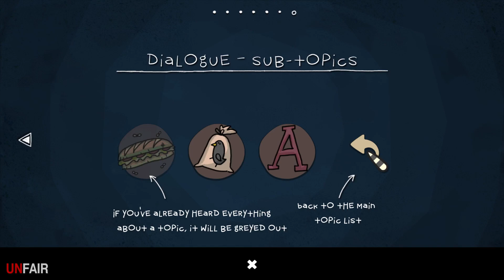The Inner World - Part #1 - Do You Need... Garbage? (Walkthrough)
About The Inner World -- A 2D-Point'n'Click Adventure

Together with the help of the mysterious thief Laura, his best intentions and no clue whatsoever, Robert sets off on his adventure to discover the secret of the wind's disappearance. Will the young adventurer be able to save his world? And what are Laura´s secret intentions...?

Features, Features, Features! This is where The Inner World shows what it means to be lavishly with tons of content waiting for you: Screamingly funny dialogues! Numerous tricky puzzles! A handmade world fully drawn with love and devotion invites you to discover countless details (at least 325!). A patented multi-level hint system enables everyone to finish the game! A wonderful comforting atmosphere! Eye-pampering backgrounds in non-stereoscopic handmade 2D (!) -- going up against all current graphic trends! Five spectacular chapters! A story with more twists than any Asposian nose! Stunning cartoon-like animations! The most epic soundtrack since the origin of Asposia as well as professional voice overs -- even lip sync! Lots of cut scenes! Optional hotspots! And of course: Robert, the very-very-very-VERY-last hope for Asposia!